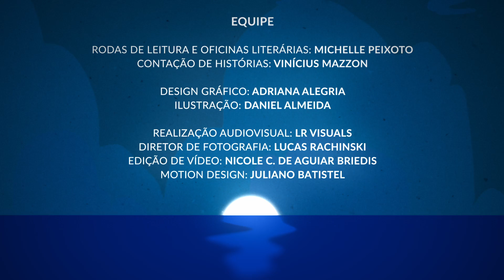João Boboca ou João Sabido?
Esse é um conto escrito pela Rosane Pamplona, publicado pela Editora Brinque-Book. Nele um caipira - boboca ou sabido? - vai ao mercado fazer uma troca. Mas acaba se enrascando em uma aposta! É uma história rítmica, muito divertida e surpreendente! No final, você vai ter que decidir: o João era boboca ou o João era sabido?
No site da editora você pode conhecer e adquirir livros da autora

** Gostou do vídeo? Então está esperando o que para dar um like e curtir nosso canal!?
e siga a gente também no Facebook e no Instagram @parabole.com.br